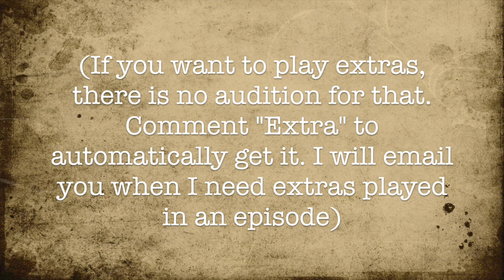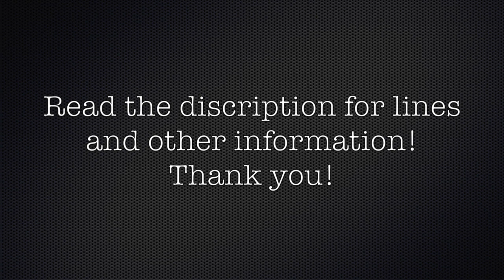Insurgency Casting Call CLOSED | Breyer Model Horse Series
|INSURGENCY|
NOTE: This series is postponed until the late-ish spring when the weather is appropriate. Costumes and sets will be made.
   So I’m playing Diego Delacroix (Dimitri’s older brother) who does have lots of lines. NOT EVERY CHARACTER HAS A LINE IN THE FIRST COUPLE EPISODES! This means that for those characters, I will make up random lines for each character so they can still be auditioned for. Remember, if you say you’re going to audition, please actually do it. Auditions due by January 2, 2016.
 Most characters are just actors for real people in the revolution. Olivier, Diego, Simon and Dimitri are the only fictional characters. (I’m playing Diego and Simon)
 It’s your choice whether to hand in your lines by email or youtube.
Youtube: Post the link in the comments
OLIVIER:
“Don’t avoid my question! Who are you? ...And get that filthy cloth away from me!” [Anger, Aggressive]

“We’ve started something great, Diego. A rebellion in the name of liberty.” [Calm, formal, professional]

ROBESPIERRE:
“War is not the solution! Creating a world without oppression means a King with a crown should not harm a citizen wearing a cockade, just like a citizen with a cockade should not harm a King with a crown.” [Professional, formal]

“Why? Why would they do that? They make us look like savage dogs!” [Worried, weeping]

LOUIS CAPET:
“Gentlemen, it’s been over a century since we’ve last assembled. Since I began my reign in France, debt was present. The funding of the American Revolution has pushed France deeper into debt and it continues to increase…” [Addressing a crowd, formal, professional, deep]

“I, myself, have cut back on my own expenses. With proper management and with a great deal of care, we can, together, fix the problem. I am open to hearing your grievances and what you feel I could do to make the quality of life in France the best it could ever be…” [Addressing a crowd, formal, professional, deep]

MARIE ANTOINETTE:
“If we give them want they want but only for now, they could easily be fooled.” [Evil, sneaky, quiet]

“Seriously? But we’ve done nothing wrong” [Innocent, high-pitched]

SAINT-JUST:
“If we tell them that, they’ll think we’re plotting a counterrevolution!” [Worried, concerned, loud]

“At least we accomplished something” [Quiet, sad, emotional]

DESMOULINS:
“I’ve got a great idea for the paper! I have to get started right away!” [Happy, cheerful, high]

“Give me a second to write it down!” [Anger, impatient]

DANTON:
“The words that Marat speaks are words we should all live by! The words of a devoted citizen!” [Passionate, addressing a crowd, calling-out]

“To the tennis court!” [Yelling, rage, calling out to a crowd]

MARAT:

“Tell them what we want! Tell them that we’re no longer going to live as their lap-dog! We will no longer live under a tyrant’s lash! We are not the monarchy’s labourers to assist them with providing money for their debt! They put this on themselves.” [Rage, challenge, slightly yelling]

“We’ve been locked out! They locked us out! He’s trying to intimidate us!” [Rage, yelling, low]

CORDAY:

“Is Marat available? It’s important that I speak with him.” [Calm, normal]

“This is the list of traitors I’ve brought from Caen.” [Calm, normal]

DIMIRTI:

“I just wanna be like them! Why can’t I?” [Whining, sad]

“Oh yeah? If you’re such a ‘radical’ citizen, then prove it. Contribute something to the revolution.” [Challenging, sassy, attitude]